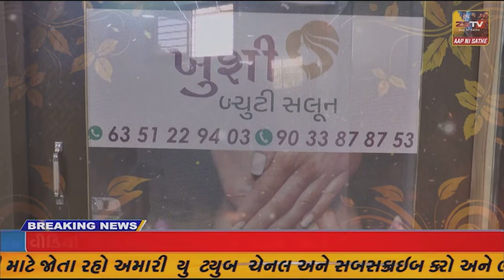સુરેન્દ્રનગર : ધ્રાંગધ્રાના બાલા હનુમાનજી મંદિરના મહંતની હત્યા કરનાર 2 શખ્સો ગોધરા નજીકથી ઝડપાયા